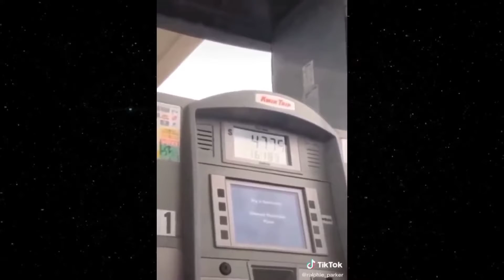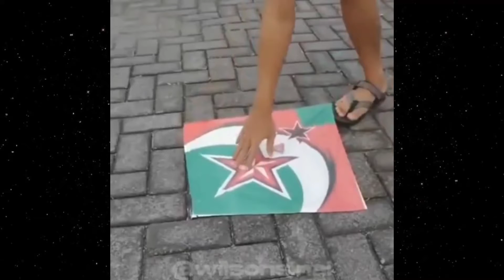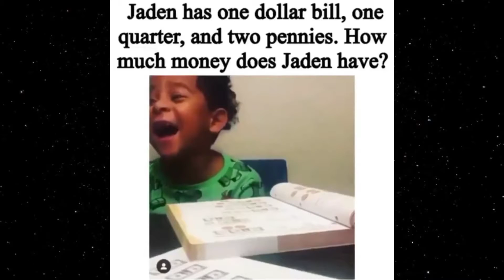WATCH PEOPLE DIE INSIDE || TIK TOK | FUNNY VIDEOS #8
Please.

__________________________________________ Tags ( ignore)
unexpected memes
unexpected memes compilation
unexpected meme compilation part
unexpected meme compilation 1
unexpected meme compilation 2
unexpected meme music
unexpected meme compilation 6
unexpected memes reaction
unexpected memes 3
unexpected meme tik tok
unexpected moments
unexpected moments caught on camera
unexpected moments 3
unexpected moments in pubg
unexpected moments in wwe
unexpected moments in sports
unexpected moments in cricket
unexpected moments in football
unexpected moments in pubg mobile
unexpected moments what could go wrong
what could go wrong
what could go wrong roaring clips
what could go wrong azzyland
what could go wrong funniest moments ever
what could go wrong reaction
what could go wrong compilation roaring clips
what could go wrong 1
what could go wrong 27
what could go wrong movie
what could go wrong complications
instant regret roaring clips
instant regret india
instant regret compilation episode
instant regret haircut
instant regret compilation episode 29
instant regret fails roaring clips
instant karma in football
instant karma 2021
instant karma album
watch people die inside reaction
watch people die inside meme royale
watch people die inside 4
watch people die inside pewdiepie
watch people die inside internet overdose
people dying inside compilation
people dying inside compilation reaction
people dying inside reaction
people dying inside part 1